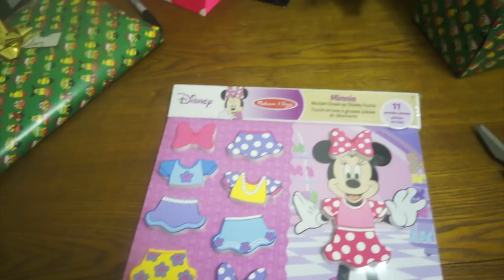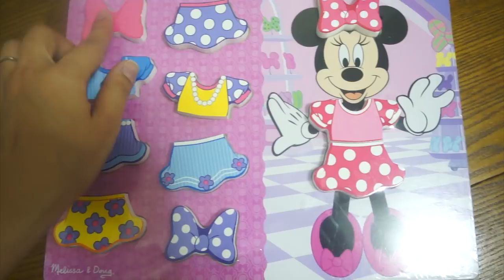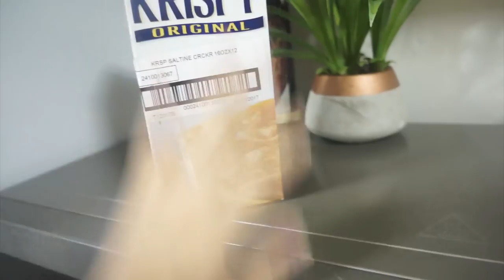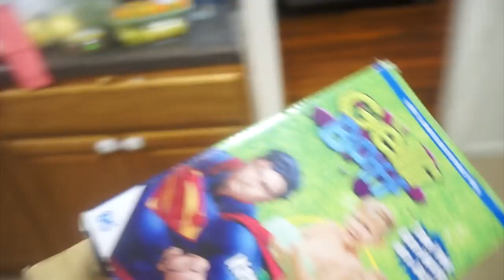Compramos los regalos a ultima hora 😥🎁| Mariana Vlogz